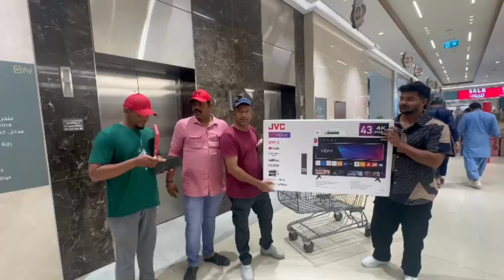ലോകസഭ ഇലക്ഷന്റെ വാർത്ത കേൾക്കാനായി ടിവി വാങ്ങാൻ ഹൈപ്പർ മാർക്കറ്റിൽ പോയപ്പോൾ സംഭവിച്ചത്video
സുഹൃത്തുക്കളുമായി ടിവി വാങ്ങാൻ സൂപ്പർമാർക്കറ്റിൽ പോയി വാങ്ങി തിരിച്ചുവന്നു റൂമിൽ ഫിറ്റ് ചെയ്തു കണ്ടു അതാണ് സംഭവിച്ചത്pazhanji kerala sumeshpazhanjikaran eidmubarak dubai uae hypermarket @sumeshpazhanjikaran